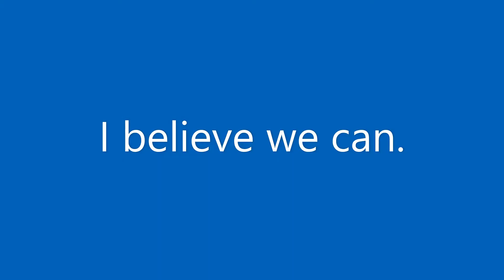A day of Prayer for the Missing.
18th November 2020.